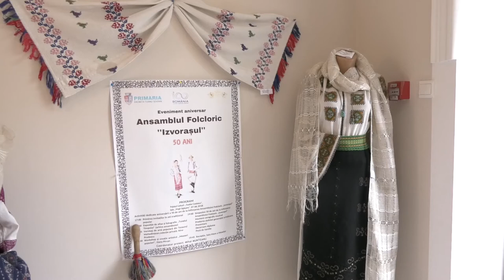ZIUA IEI LA PALATUL CULTURII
PROMOVAM MEHEDINTIUL